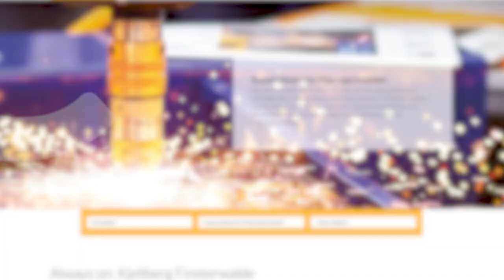coming soon // always on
The countdown has started! // COMING SOON \\ In a few days we will present you something new everyone has been waiting for a long time.

Der Countdown läuft! // COMING SOON \\ In den nächsten Tagen präsentieren wir Ihnen etwas Neues und lange Erwartetes. // ALWAYS ON \\ Bleiben Sie unbedingt gespannt auf die Enthüllung und erleben Sie mit uns die Vorfreude.